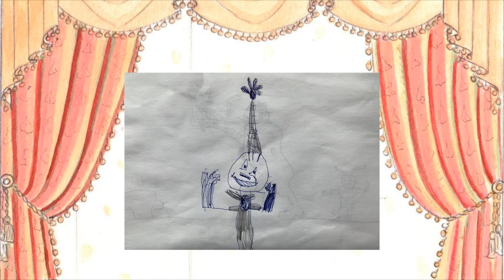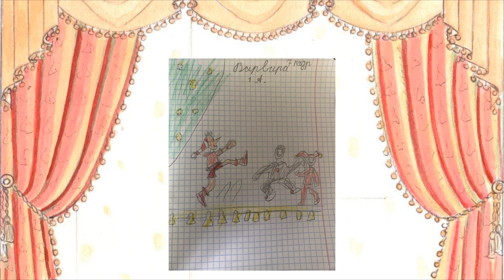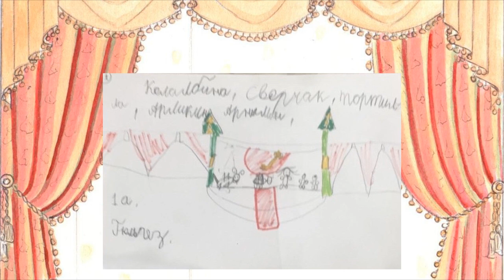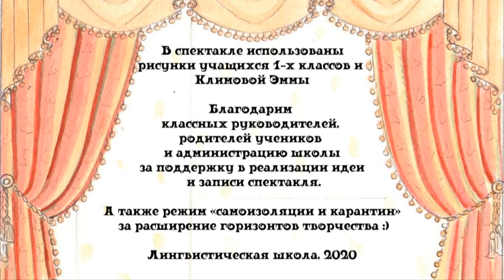Приключения Буратино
Аудиоспектакль театральной студии начальных классов ЛЭШ
"Приключения Буратино" по мотивам сказки Алексея Толстого.
Сборный состав учащихся 1х классов.